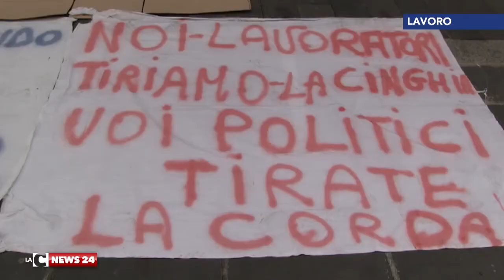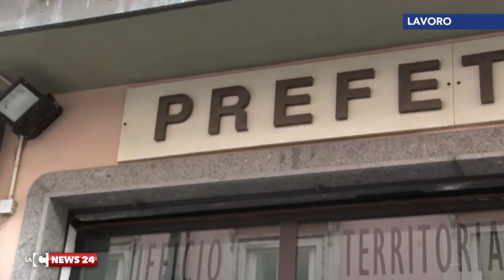Parco delle Serre, il prefetto riceve i tirocinanti